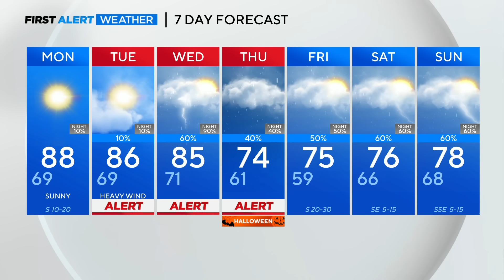Big changes for North Texas: cold fronts, storms, possible heavy rain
A First Alert is issued for Tuesday, Wednesday, and Thursday as a powerful upper-level low-pressure system sweeps across the country.